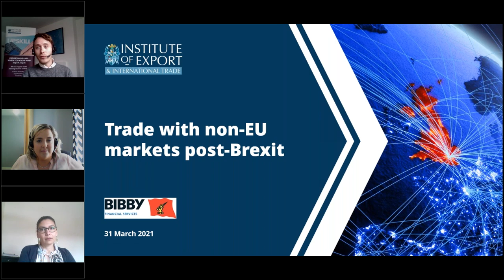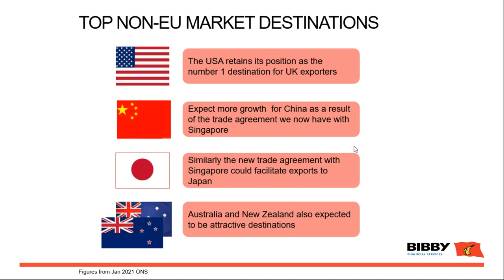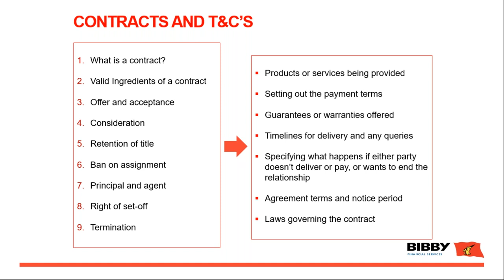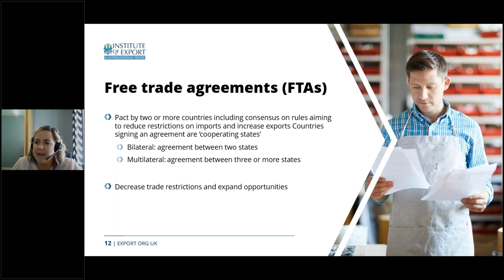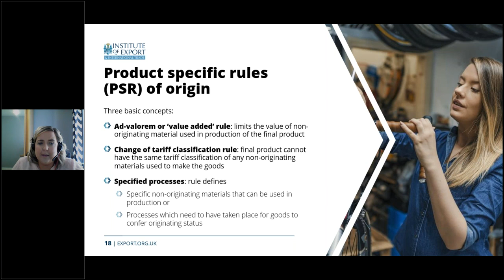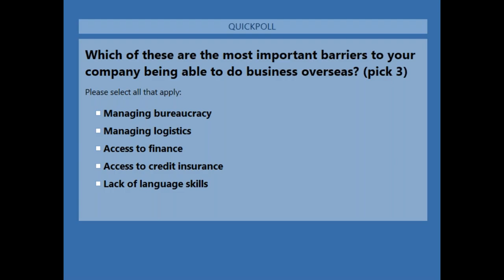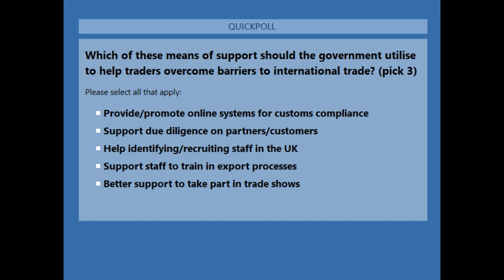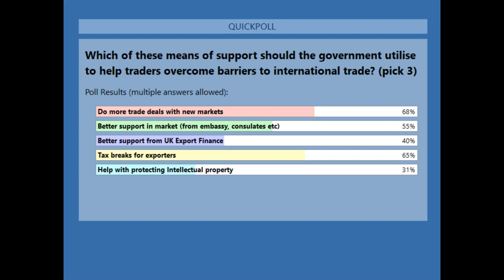Post-Brexit trade with non EU markets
This half-hour Q&A with the Institute of Export & International Trade and Bibby Financial Services focuses on how UK traders can succeed in non-EU markets post-Brexit, making the most of the rollover and free trade agreements secured by the government so far.

It covers:

- What deals the UK now has in place with non-EU markets
- Rules of origin and other customs impacts of these deals
- Most common challenges faced by traders in non-EU markets
- How to fund exports to distant markets

Presenters:

Yvonne Wedel-Andersen, Head of Export Finance - Bibby Financial Services

Over her 30 years’ in the industry she’s held various management roles at International level with GMAC Commercial Finance and Bank of New York prior to her role as Head of Operations for Bibby Factors International Ltd.  Yvonne has also worked closely with global organisations, International Factors Group and Factors Chain International helping to shape the legal framework of global cross border factoring and educating the next generation of international finance specialists.  Yvonne is also a long standing member of the Institute of Export and has close ties to The British Exporters Association and UK Export Finance.

Aimee Maltman, Custom Consultant - Institute of Export & International Trade

A customs and trade expert with over 10 years' experience, Aimee specialises in the execution of preferential rules of origin and use of customs special procedures.